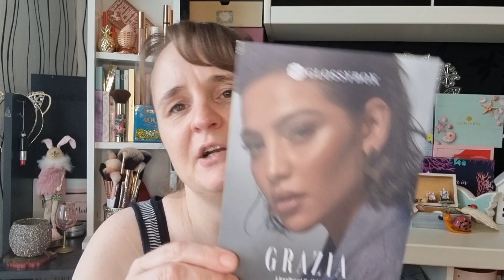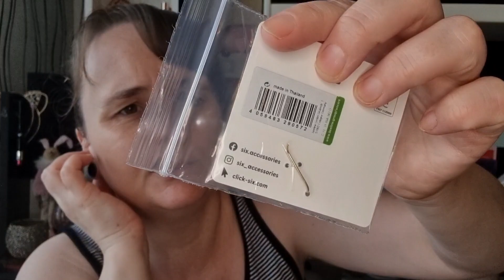Glossybox x Grazia 2022 Unboxing Limited Edition | Beautybox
Ja ja eigentlich wollte ich keine Special Edition Boxen mehr von der Glossybox bestellen aber leider geht der Plan nicht auf🤣 da ich neugierig bin müssen die trotzdem sein 🙈 wenn du wissen möchtest was tolles in der Box ist, wünsche ich dir viel Spaß mit dem Video 😘

PARFUMDREAMS:
Spare 5% auf deine Bestellung mit diesem CODE: FWTA7VEI